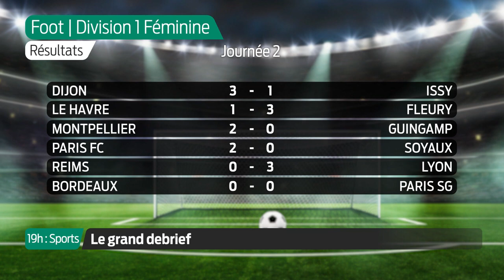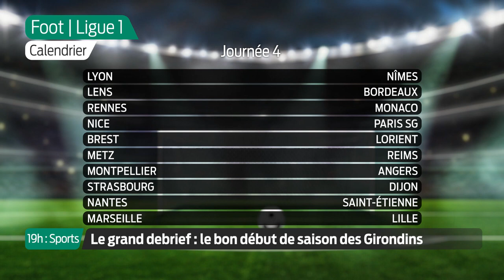19h : Sports | Football - Lundi 14 Septembre